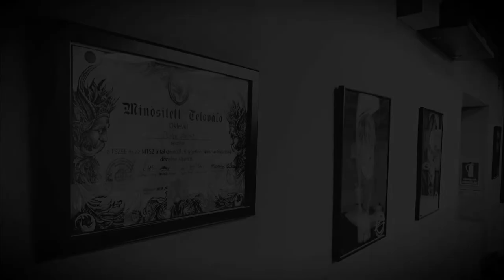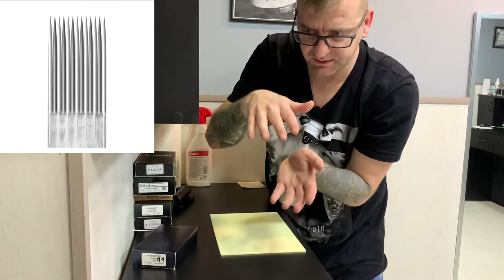TŰMODUL ALAPTÍPUSOK KEZDŐ TETOVÁLÓKNAK | TATTOO STUDIO VLOG 64. (Ti kértétek!)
A békéscsabai, Tattoo by Exmen Tattoo studio Vlogja. Ebben a részben:
- Exmen beszél az Ava ep7 tetoválógéppel kapcsolatos tapasztalatairól, és az általa kedvelt alap tűmodul típusokról.
Intro: Simon's Voice
tetoválás
exmentattoo
békéscsaba
tetoválóvlog
tattoovlog
tattoobyexmen
tetkó
tetoválástechnika